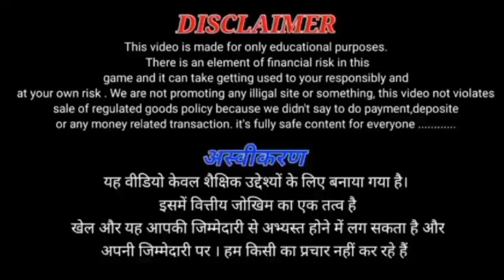new rummy app sinup bonsa 51 today !! new rummy earing app today !! new rummy !! get 51 bonsa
-🤑₹500 रुपए पाने  के लिए वीडियो के दिए गए लिंक पर क्लिक करें और डाउनलोड

  करें👇👇👇
App Link🥰

new rummy app 2024 list
new rummy app 51 bonus
all new rummy app
new rummy app download
new rummy app 2024 51 bonus list
all new rummy app list 51 bonus
new rummy app 2024 51 bonus today
new rummy app 2024 51 bonus for apk download
new all rummy app 2024
which app is best for rummy
what is rummy app
which is best online rummy app
is rummy app safe
new rummy app today list
2024 new rummy app
2024 new rummy app
new rummy app 41 bonus list
rummy new app 41 bonus 2024